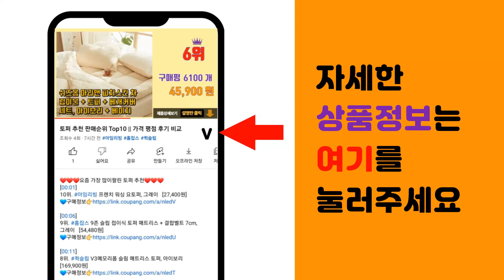작은삽 추천 판매순위 Top10 || 가격 평점 후기 비교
❤️❤️❤️요즘 가장 많이팔린 작은삽 추천❤️❤️❤️

[00:01]
10위. ABM 미니 칼라 모종삽 3종세트 랜덤발송, 2세트 [5,870원]

[00:06]
9위. 한신 아동삽 HS-KS501(아동-막삽) 작은삽 파우더코팅 전장70cm 열처리 어린이삽 표 [5,510원]

[00:11]
8위. 동주커넥터 동탑아동삽 철아동삽 삽 미니삽 아동삽 미니막삽 작은삽 소형막삽, A) 아동삽, [5,300원]

[00:16]
7위. 지오비즈 ETSHOP 다용도 미니 삽, 1세트 [9,630원]

[00:21]
6위. 앙플랜트 다용도 강철 미니삽, 1개 [9,300원]

[00:26]
5위. 앙플랜트 강철 원예 모종삽, 1개 [4,220원]

[00:31]
4위. 지오비즈 다용도 미니 삽 화이바, 1개 [10,800원]

[00:36]
3위. 고급형 원예 모종삽 블랙 보통굵기, 1개 [5,630원]

[00:41]
2위. 캠핑 접이식 야전삽 대 60cm [5,840원]

[00:46]
1위. 핸디맨 화이바 미니 삽, 1개 [14,400원]